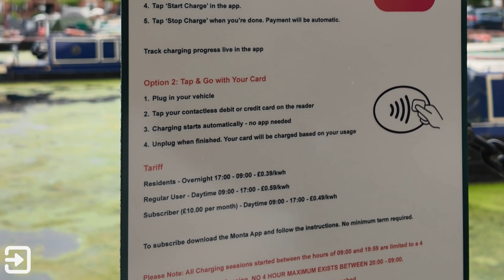The solution to EV charging without a driveway? | Union Electric Charging in Hemel Hempstead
Charging an EV without a driveway can mean missing out on cheap overnight tariffs. In certain residential areas, such as Apsley Marina in Hemel Hempstead, this is especially tricky, as no one has a private driveway.

Grant Kennedy, the founder of Union Electric Vehicle Charging has come up with a solution and one that doesn't remove the cost benefit of owning an EV without a driveway. Grant has so far installed six 22kW EVEC chargers at the Apsley Marina, with a plan to expand this further should residents ask for it. Pricing is £0.39/kWh for residents with a plan to make this cheaper in the future.

Alex takes a look at the deployment, the pricing, the challenges that they had and how it can be expanded out further.

*Octopus Electroverse*
Use my link to sign up to Octopus Electroverse & we both get £5 charging credit!
*Octopus Energy*
Use my link to sign up to Octopus Energy & we both get £50 account credit!
*the interface*
*Alex Lowe*
*Chapters*
0:00 - Houses without driveways
0:13 - Cost of charging with and without driveways
0:29 - Charging at the Apsley Marina
0:50 - What is Union EV Charging doing?
2:03 - 22kW Chargers are being used
2:26 - How is it going to be priced?
3:57 - EV Adoption is on the rise and expansion
4:51 - What about people blocking bays?
6:02 - What brand of chargers and how are they activated?
6:52 - Planning permission challenges
7:41 - Conclusion
8:01 - Outro